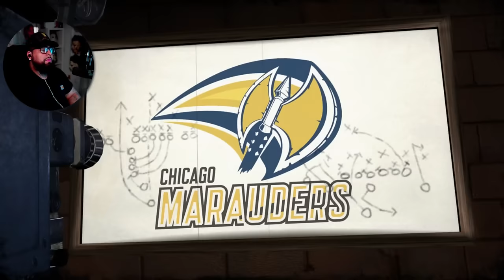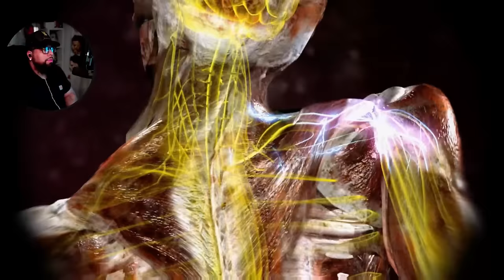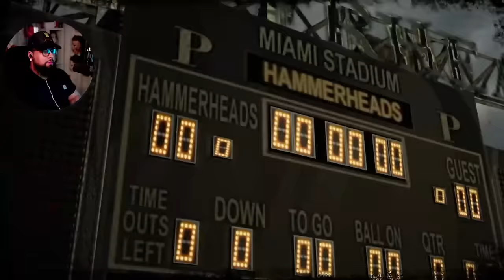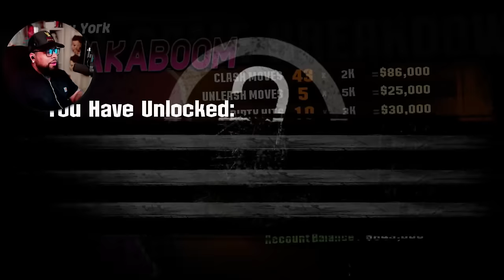We Have To Keep Julius Williams Under 200 Yards! Blitz The League 2 Walkthrough EP10